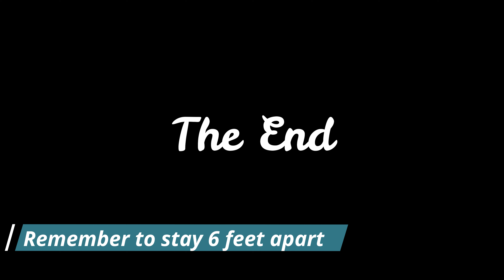𝐸𝓂𝒾𝓁𝓎’𝓈 𝒱𝓁𝑜𝑔: Victoria beach - 6/28/2020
HEY HEY HEY, Emily here speaking.
it has been a long time since I last uploaded a video haha.
I am finally a Lil bit less busy now. YAY
This vlog was actually shot on 6/28, (wow a long time)
Yes, and we did wear masks and stayed 6 feet apart from others.
Hope you enjoy the video and I will catch you guys up next time!